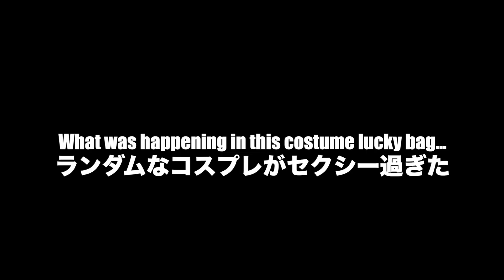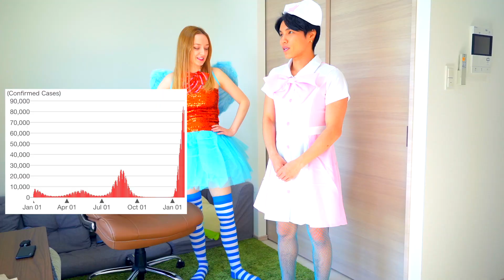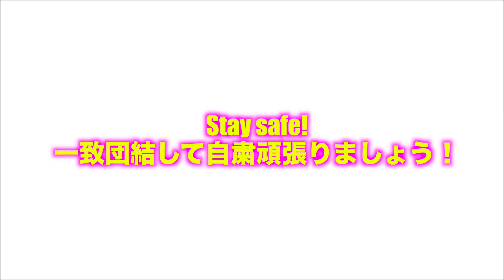We found a cosplay lucky bag! *what on earth is inside?!* 😂 | fukubukuro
We found a costume themed fukubukuro (lucky bag) which are normally on sale in the new year. It contained some weird items...

Creazy!